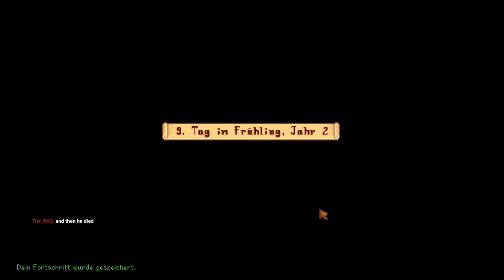9 Monate später - Stardew Valley 1.5 (Teil 10/22)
-- Socials --

"Es wird eine Zeit kommen, in der dich die Bürden des modernen Lebens zu erdrücken scheinen. Wenn es soweit ist, wirst du für dieses Geschenk bereit sein."
Das waren die letzten Worte unseres Großvaters. Jahre nach seinem Tod öffnen wir endlich den Umschlag, den er uns überreicht hatte, und finden darin die Besitzurkunde seines alten Hauses in der Nähe von Pelican Town im idyllischen Stardew Valley. Mit dieser Gelegenheit lassen wir unser altes Leben hinter uns und ziehen dorthin, um das inzwischen verwilderte Haus wieder herzurichten und unser neues Leben zu gestalten. Doch auch in unserem neuen Zuhause holt uns unser früherer Arbeitgeber JojaCorp wieder ein - Pelican Town ist zerissen zwischen dem Gemeinschaftsgefühl, dass die Gemeinde früher zusammenhielt, und den Vorzügen der schnelllebigeren Wegwerftgesellschaft, die Joja propagiert. Wie sich Pelican Town entwickeln wird, wird letztendlich an uns liegen, aber falls wir uns Joja widersetzen wollen, können wir auf die Hilfe der mysteriösen Waldgeister namens Junimos zählen.

In dieser Reihe möchte ich zum ersten Mal versuchen, Perfektion zu erreichen. Da ich zuvor aber nur die ersten zwei Jahre in Version 1.3 gespielt und auch dort nicht alles gesehen habe, werde ich mich nicht hetzen. Zwar möchte ich meine Erfahrung nutzen und etwas optimierter spielen, aber ich werde es nicht darauf anlegen, unbedingt innerhalb der ersten zwei Jahre fertig zu werden. Letztendlich habe ich einfach wieder Lust auf dieses Spiel und will es als Chillout Projekt führen.

-- Kapitelauswahl --
0:00 - Tag 1
20:16 - Tag 2
40:35 - Tag 3
1:06:43 - Tag 4
1:33:30 - Tag 5
1:57:38 - Tag 6
2:22:30 - Tag 7
2:41:50 - Tag 8
3:11:10 - Tag 9
3:33:45 - Tag 10
4:01:00 - Tag 11
4:25:26 - Tag 12
4:48:48 - Tag 13
5:00:15 - Tag 14